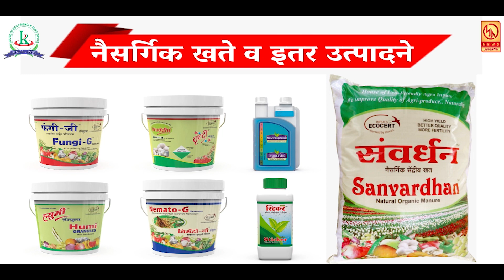यवतेश्वर सांबरवाडी डोंगरावर सलग दोन दिवस वणवा लागला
यवतेश्वर सांबरवाडी डोंगरावर सलग दोन दिवस वणवा लागला   ...  रोजच्या ताज्या बातम्या पाहण्यासाठी आजच लाईक करा शेअर करा आणि सबस्क्राईब करा फक्त मुक्तागिरी न्यूज ... बेल आयकॉनवर क्लिक करायला विसरु नका ... प्रतिनिधी - स्वप्नील गव्हाळे सातारा ..